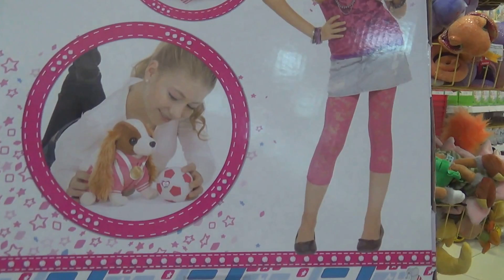Собака ЧИЧИ ЛАВ! Chi Chi Love! 68с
У моей собаки ЧИЧИ ЛАВ есть сумочка и медалька. У нее гнуться лапки.